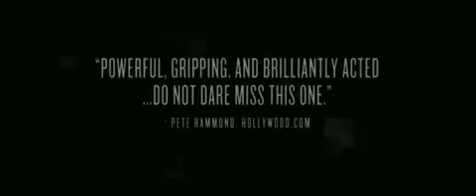Nothing but the Truth